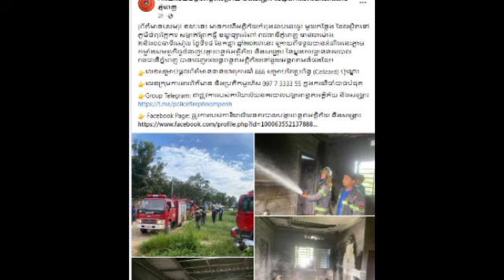ភ្ញាក់ផ្អើល! មុននេះបន្តិច ផ្ទះតារាចម្រៀង ណូយ វ៉ាន់ណេត ត្រូវអគ្គិភ័យឆាបឆេះ នៅម្ដុំចំពុះក្អែក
ភ្ញាក់ផ្អើល! មុននេះបន្តិច ផ្ទះតារាចម្រៀង ណូយ វ៉ាន់ណេត ត្រូវអគ្គិភ័យឆាបឆេះ នៅម្ដុំចំពុះក្អែក Surprise!  Earlier, the house of singer Noy Vannet was on fire with a crow's beak.